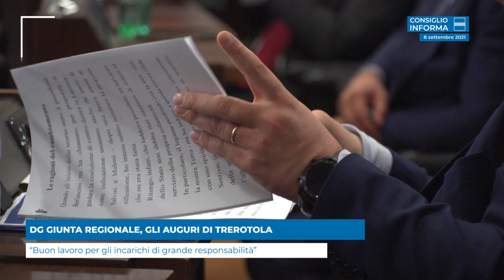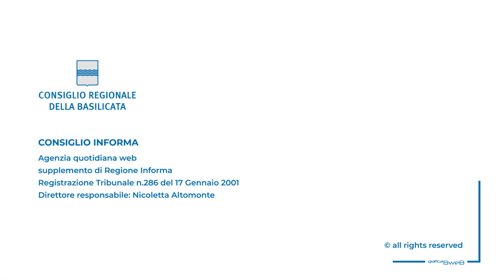DG GIUNTA REGIONALE, GLI AUGURI DI TREROTOLA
“Buon lavoro per gli incarichi di grande responsabilità”